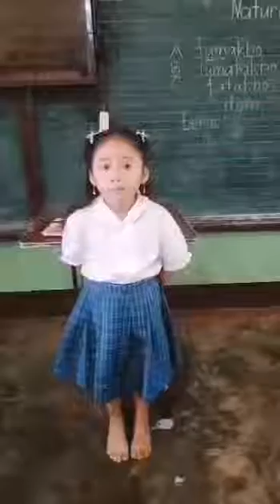Poem-The Little Plant